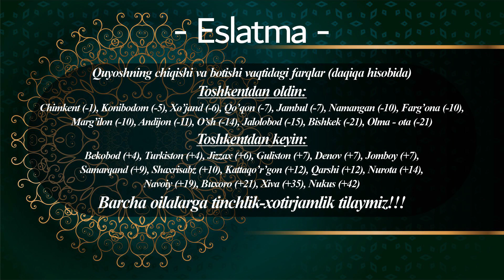Saharlik va iftorlik vaqtlari